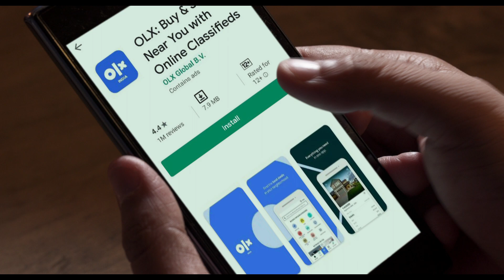OLX Customer Testimonials - Marathi